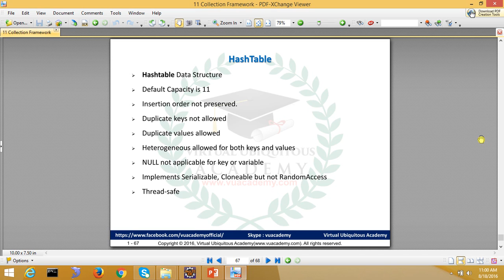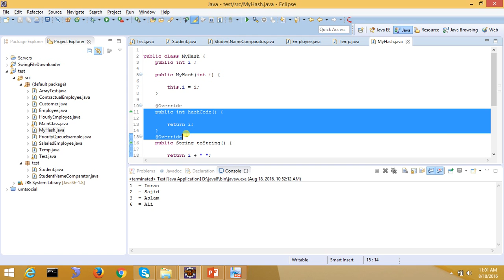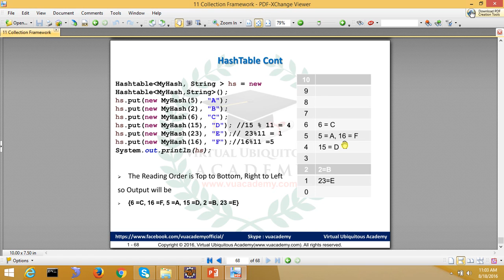10-19[Collection] Hashtable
This Video is about HashTable